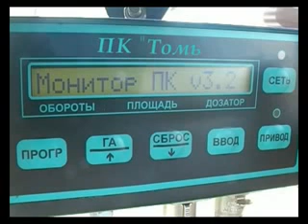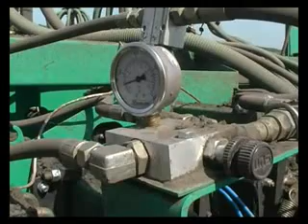Кировец и посевной комплекс ТОМЬ.flv